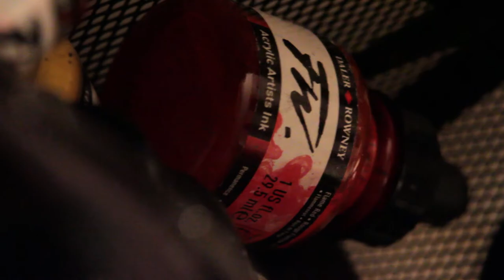art promo sarah intemann.mp4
Art promo for the painter Sarah Intemann out of New York. Created by Matt Spear